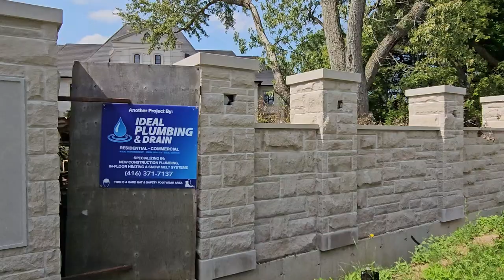Exploring Drake's Neighborhood: A Celebrity Studded Oasis - Millionaire's Row Toronto Walking Tour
Join us on a stroll through the exclusive enclave that's home to Drake's majestic mansion! This affluent neighborhood, tucked away in the heart of Toronto's Bridle Path area, boasts breathtaking residences unlike anywhere else.
A Legacy of Luxury:
This iconic neighborhood has been a haven for A-listers, including:
Prince
Celine Dion
Mick Jagger
And many more!
Security with a Touch of Accessibility:
While security is understandably tight, you can still park on the street and catch a glimpse of these stunning properties. Be respectful of the residents' privacy!
Highlights:
Unique architecture
Lush landscaping
Glimpses into the lives of the rich and famous